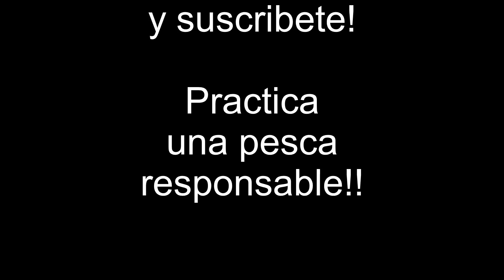Haciendo de Voluntario en el Triatlon Valencia 2017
El pasado Domingo 11 de Junio se celebro el Triatlon de Valencia del 2017 y 11 miembros del KFV fueron voluntrios de apoyo en la prueba de natación,este es un resumen de como lo pasamos!
Grande KFV!